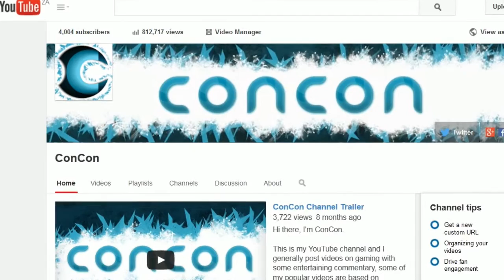Best Christmas Present! (Vlog)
Celebrating my gift from you guys!

You guys really are the best, thanks so much for taking the time to watch my videos, it makes me very happy and I will keep doing it as long as I have your support!

Keep an eye out for my Event to celebrate!